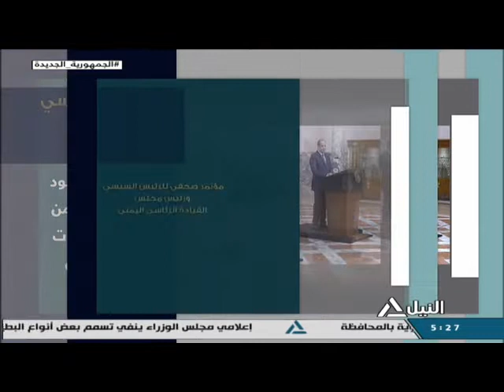المشهد 11-6-2022 - رئيس مجلس القيادة اليمني يزور القاهرة لتطوير العلاقات الثنائية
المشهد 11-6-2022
رئيس مجلس القيادة اليمني يزور القاهرة لتطوير العلاقات الثنائية
ماهر عباس - مدير تحرير الجمهورية والمتخصص فى الشئون العربية